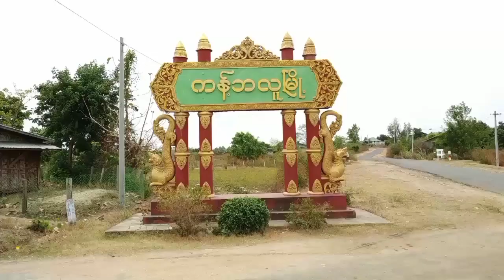ကန့်ဘလူမြို့တွင် စားသုံးသူရေးရာ အသိပညာပေး Talk Show အစီအစဉ်ဆောင်ရွက်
ကန့်ဘလူ ဒီဇင်ဘာ ၁၀
အောင်ဝင်းငြိမ်း